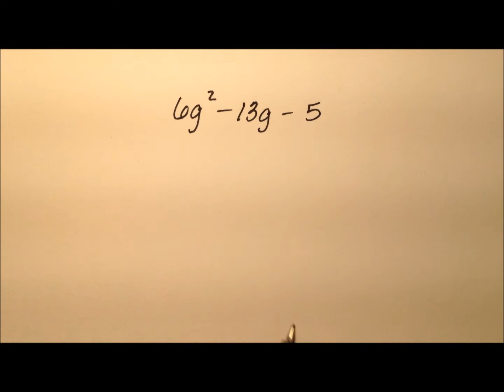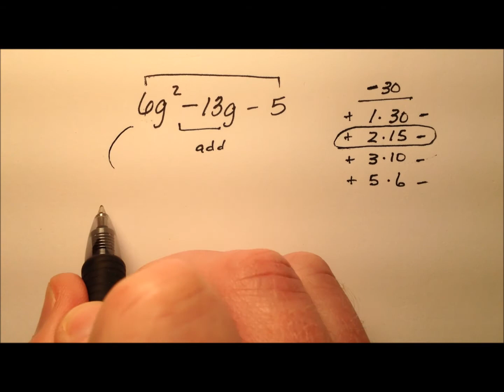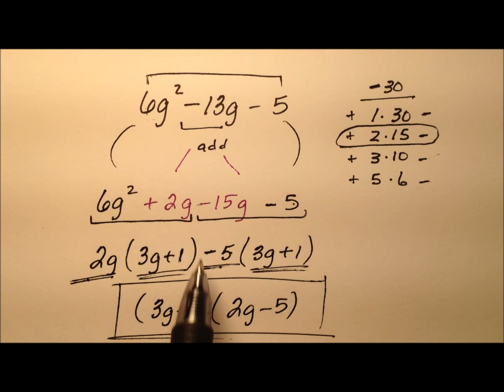Factoring Quadratic Expressions Using the "AC" Method (Example)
This video works through an example of factoring an algebraic expression using the "AC" Method.